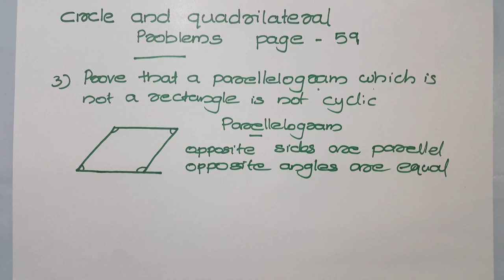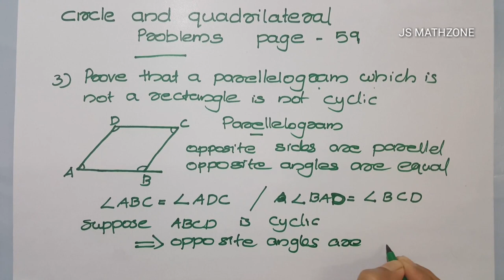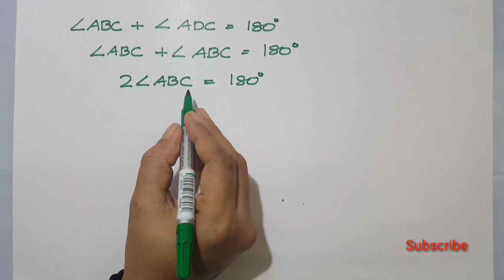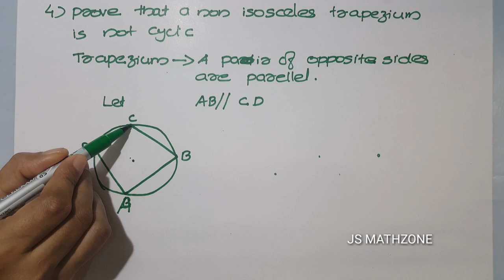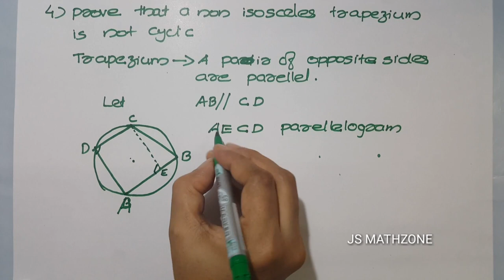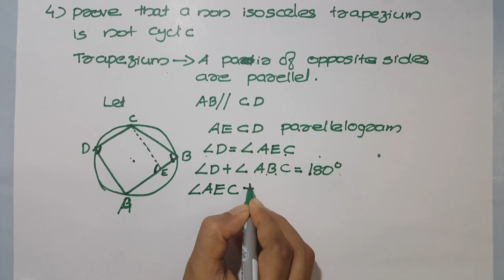Sslc maths circles (2019) Chapter 2 | part 18 | Kerala syllabus.